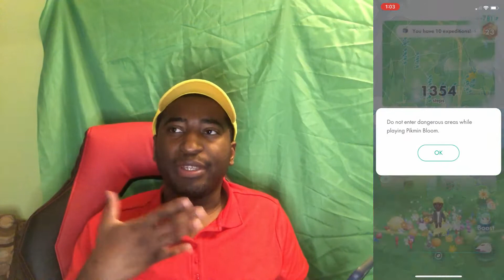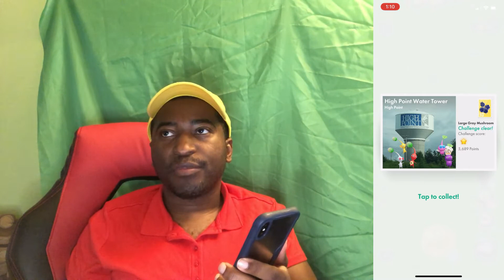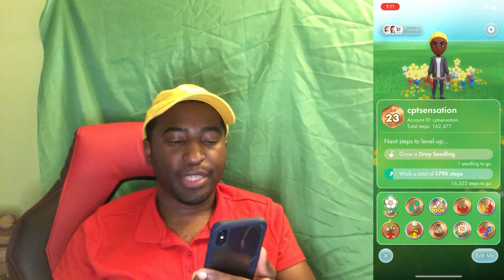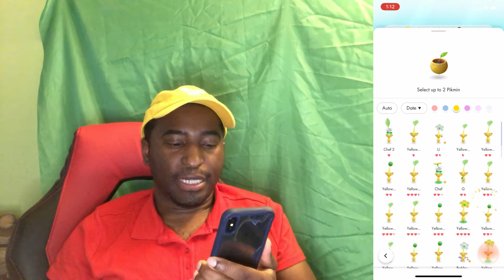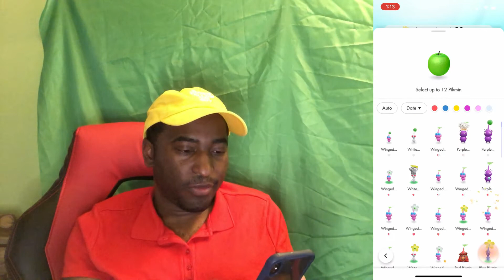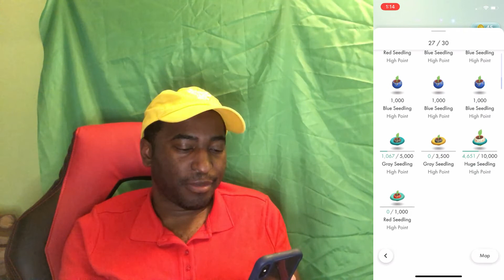A New Found Secret?! - Pikmin Bloom